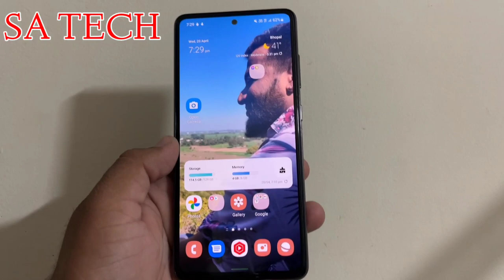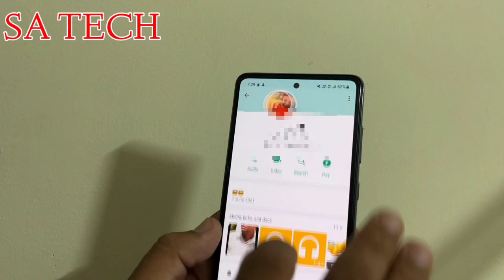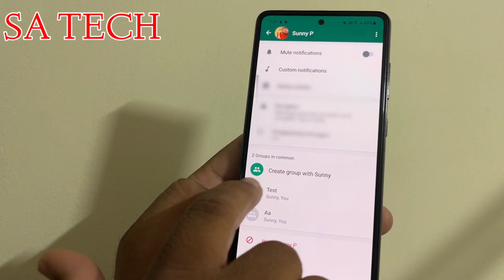Whatsapp New Create Group Shortcut Feature,Whatsapp New Feature 2022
In this Video I Describe About Whatsapp Create group Shortcut new feature